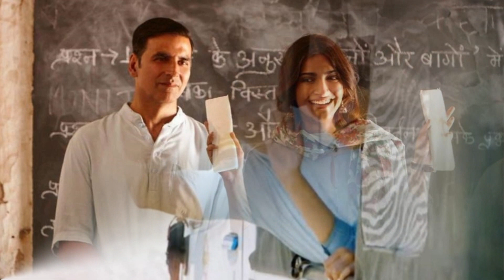Why did PADMAN Flope after 100 Caror Business? || Akshay Kumar || Rakdhika Apte || Sonam Kapoor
बॉलीवुड अभिनेता अक्षय कुमार की फिल्म 'पैडमैन' बॉक्स ऑफिस पर शुरुआती चार दिनों में 45 करोड़ रु. का बिजनेस कर चुकी है. 60 करोड़ के बजट में बनी यह फिल्म सैनिटरी नैपकीन जैसे मुद्दे पर बनी है. फिल्म को दर्शकों के साथ-साथ क्रिटिक्स से भी बेहतरीन रिस्पॉन्स मिला है. न सिर्फ इंडिया बल्कि विदेश में भी फिल्म की कमाई बेहतरीन रही है. लेकिन आपको जानकर हैरानी होगी कि 'पैडमैन' पिछले चार साल में आई अक्षय कुमार की कमाई के मामले में सबसे कमजोर फिल्म है.
ट्विंकल खन्ना द्वारा प्रोड्यूस की गई फिल्म 'पैडमैन' ने पहले वीकएंड (9 फरवरी से 11 फरवरी तक) पर 40 करोड़ रु. का बिजनेस किया है. 2015 से 2018 के बीच रिलीज हुई अक्षय कुमार की 7 फिल्मों के मुकाबले 'पैडमैन' ने सबसे कम कमाई की है.